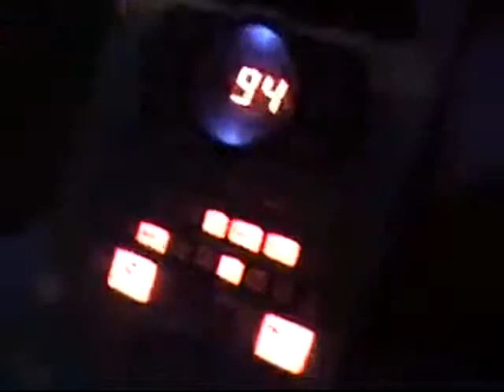Fat Frumos - Crazy Buger ///FREE RAVE PARTY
пол 6го утра=)))